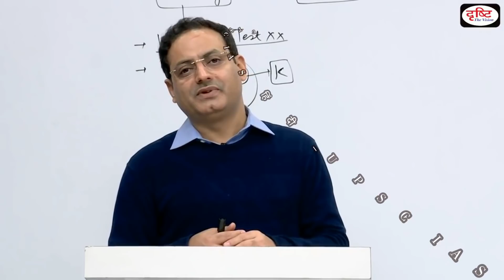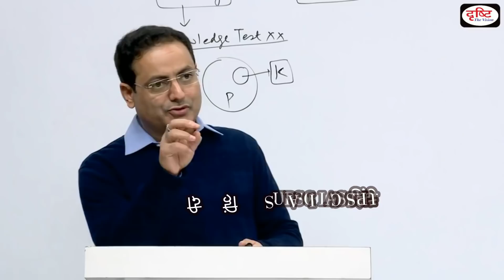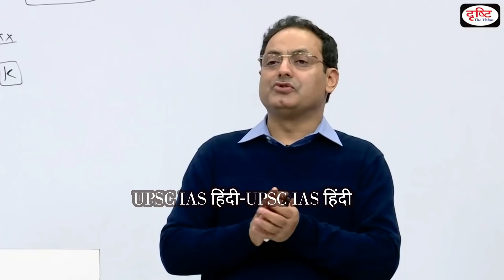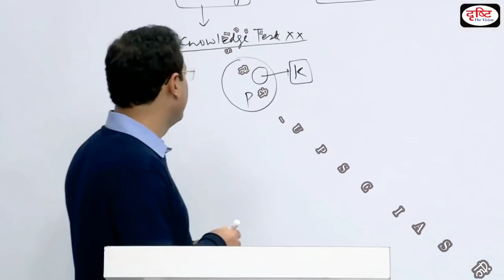UPSC IAS हिंदी || Drishti IAS || Dr Vikas Divyakirti || इंटरव्यू में ऐसे सवालों का क्या जवाब दें?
Thanks.